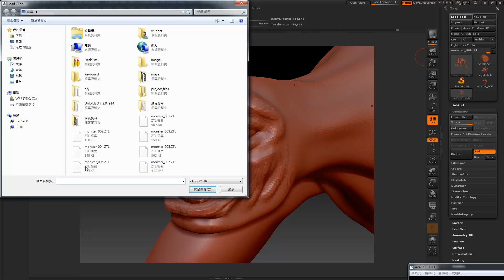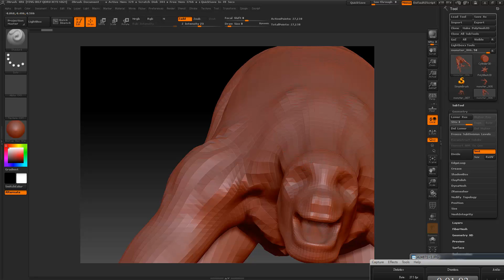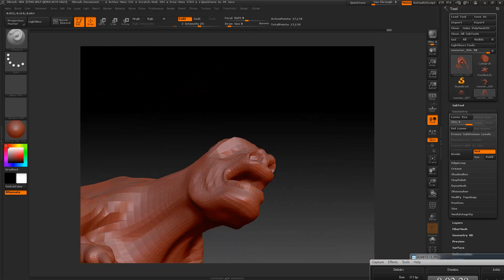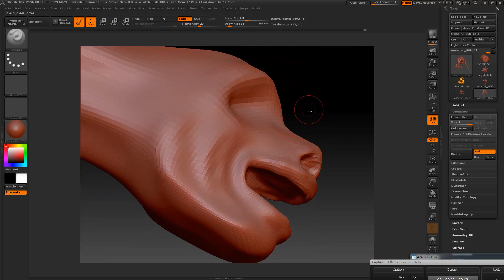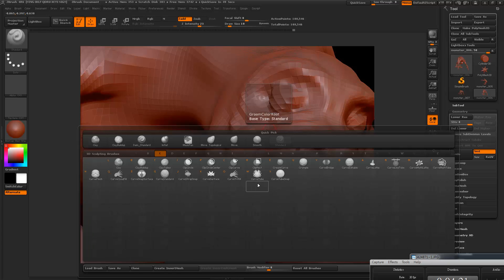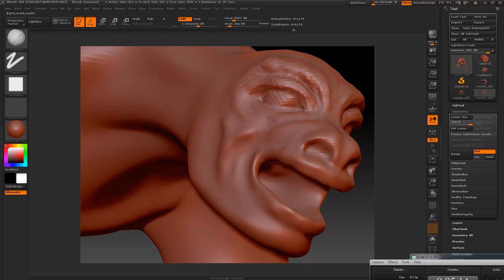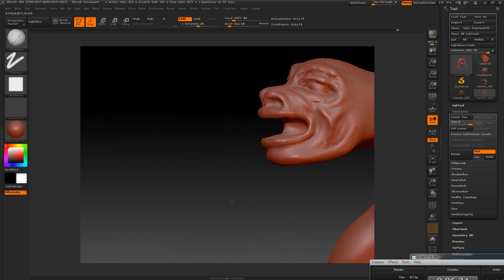在zbrush中雕塑怪獸 part 6 DCI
Sculpt Monster in zbrush part 6 DCI